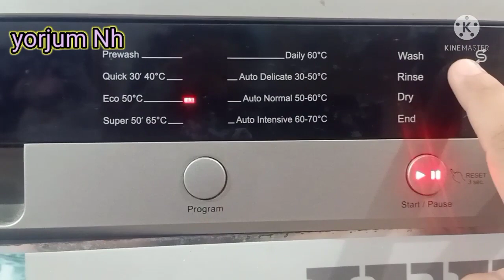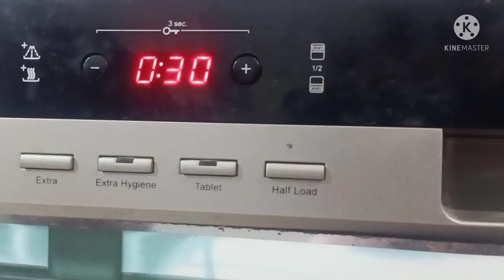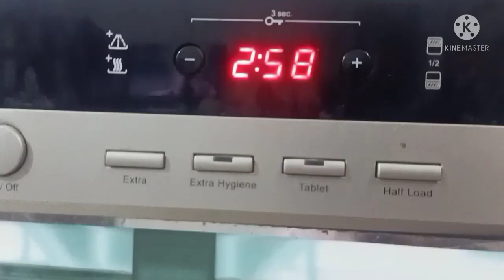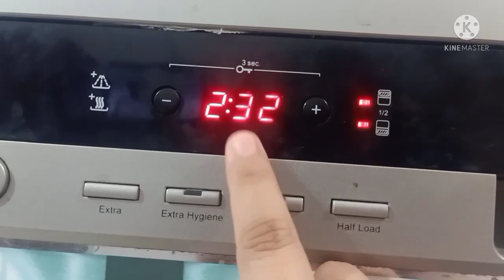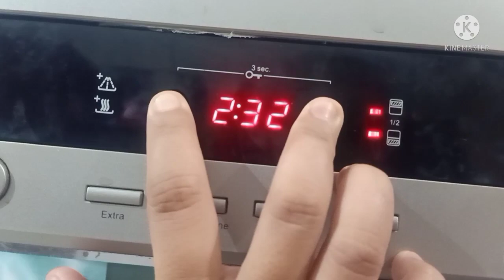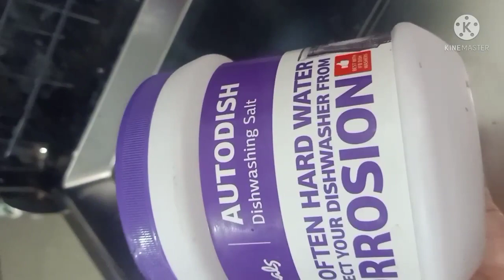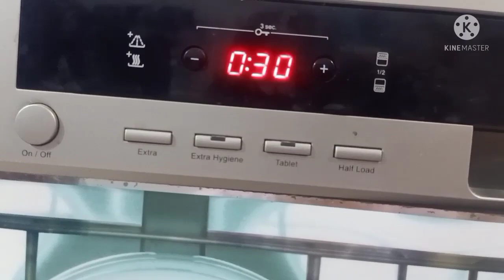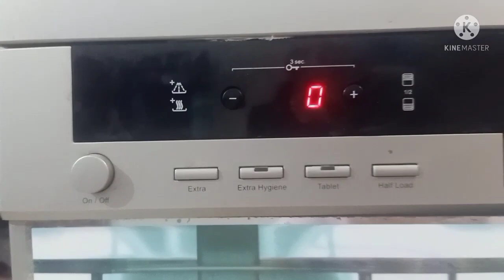complete review on ifb dishwasher machine/ifb Neptune vx 12 plates dishwasher machine/Arunachal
complete review on ifb dishwasher machine
- which detergent we can use
-how to use rinse aid salt and detergent and their uses
-how to arrange dishes
-all panel program function